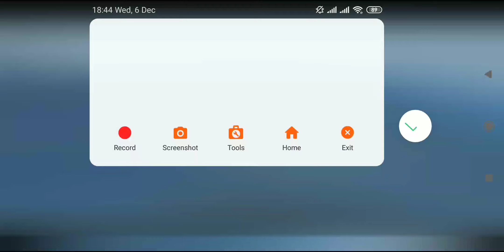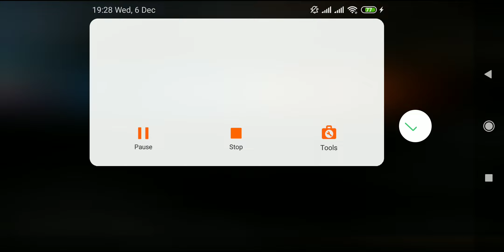freefire max gameplay part 430